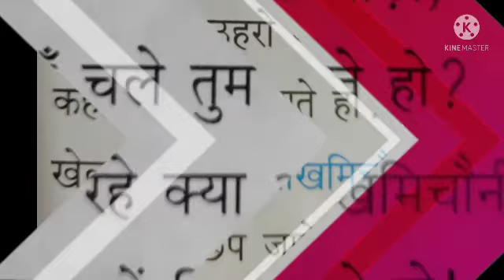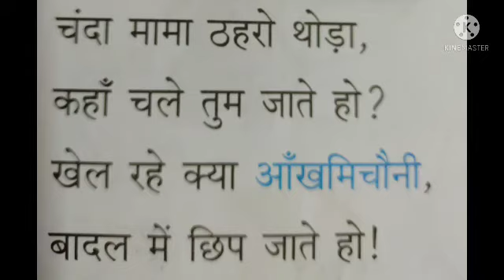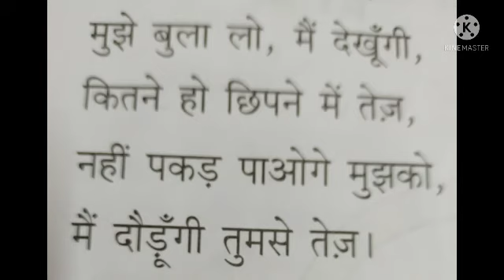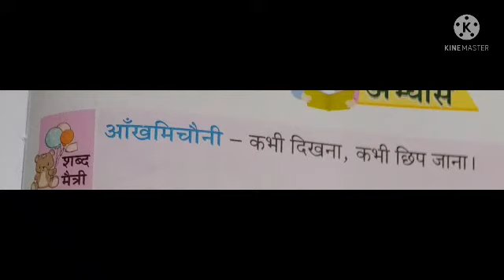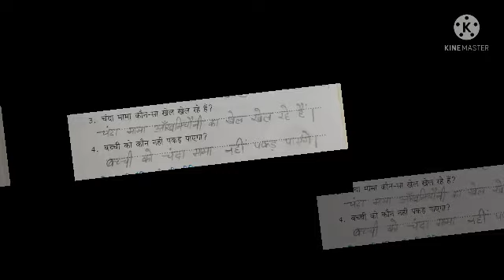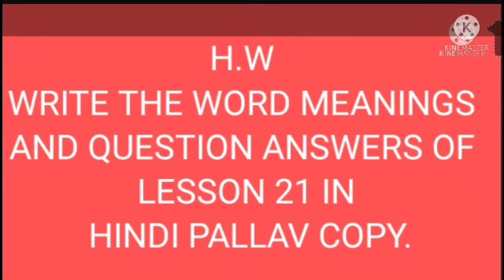Class 1, Hindi 2, Chapter 21 by Dolly Verma